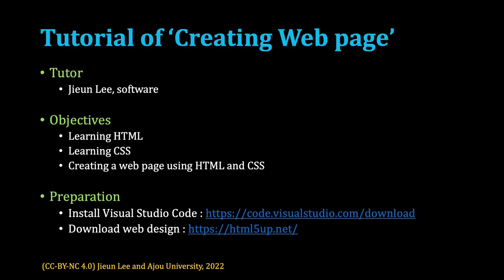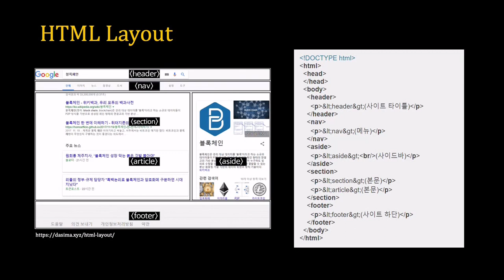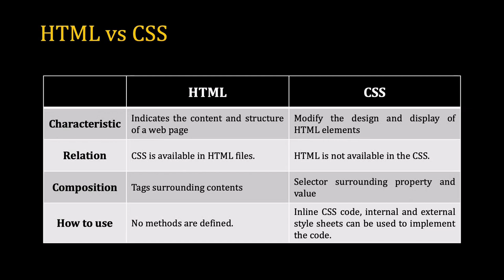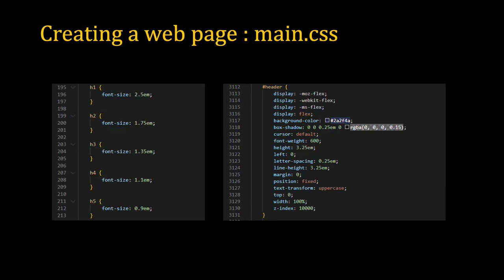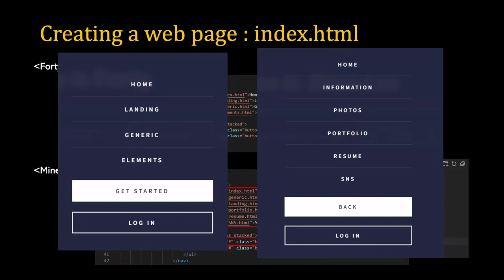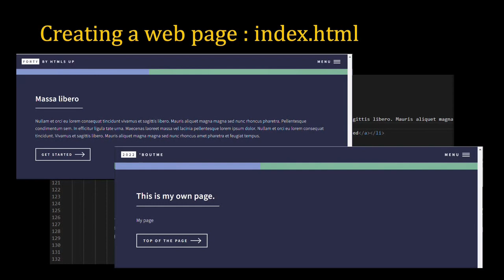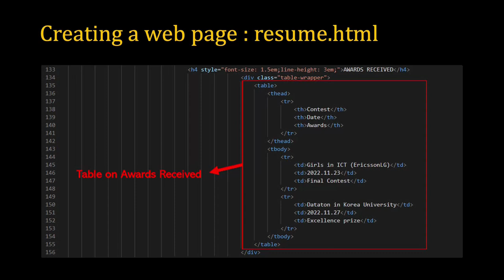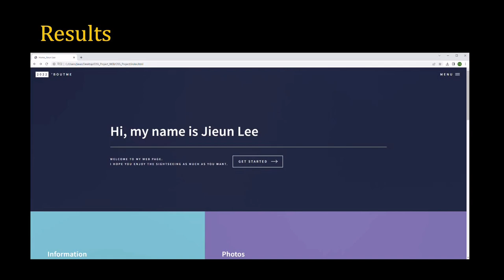[SWTT] 아주 기초적인 웹 페이지 만들기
아주대학교 이지은
아주 기초적인 웹 페이지 만들기